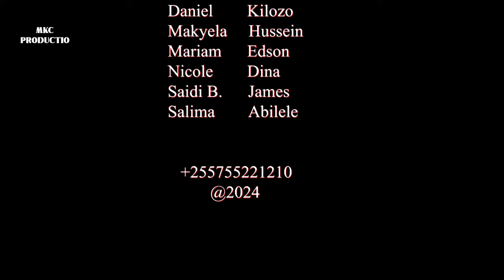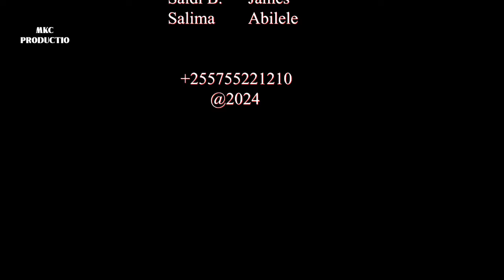MKENI Final Episode 12 from Nyarugusu movie